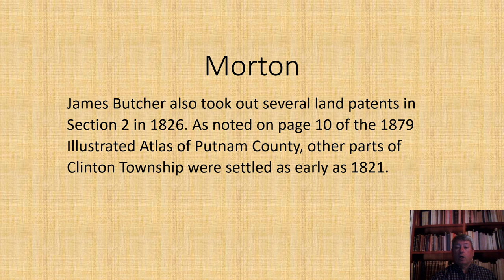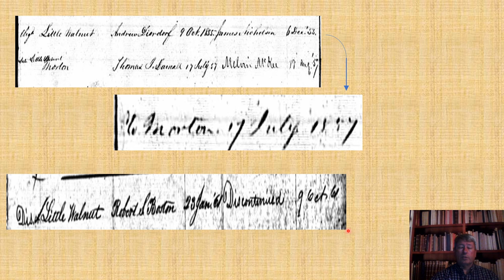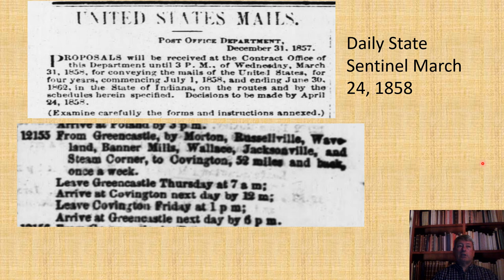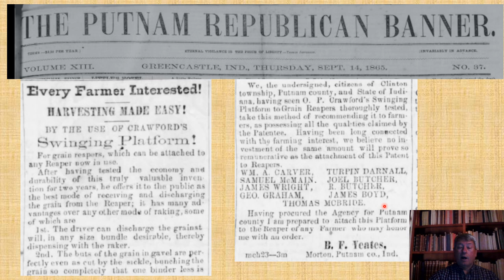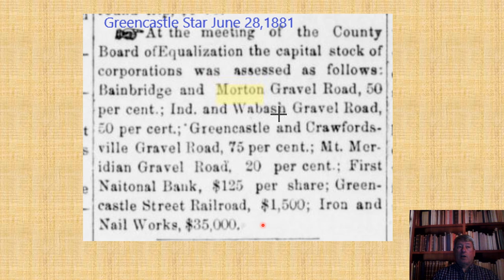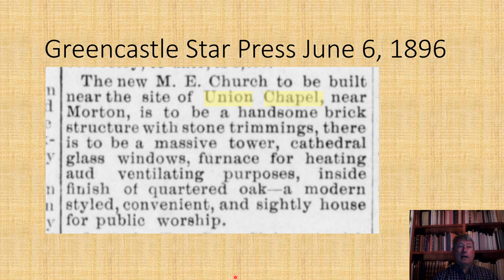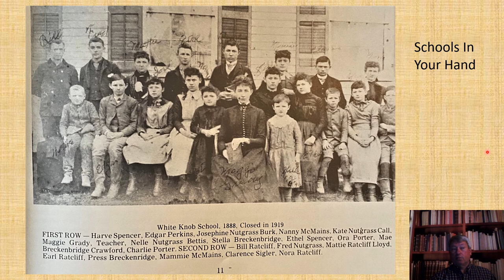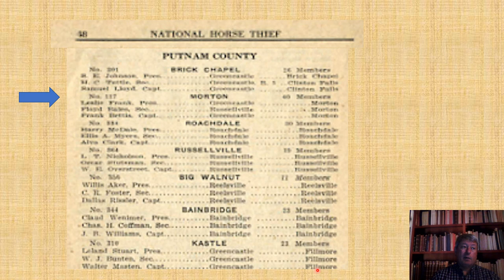Tiny Towns and Vanishing Villages: Morton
Learn more about the history of Morton, Indiana, in this video by Larry Tippin.